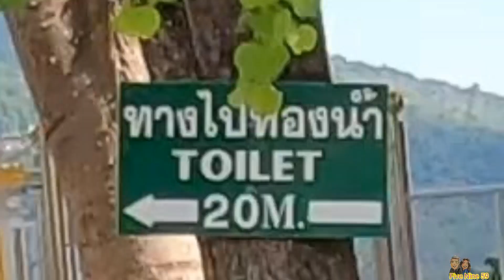ช้อปปิ้งหน้าวัดดอยคำ เชียงใหม่ Shopping Loco Products in Chiang Mia Thailand.